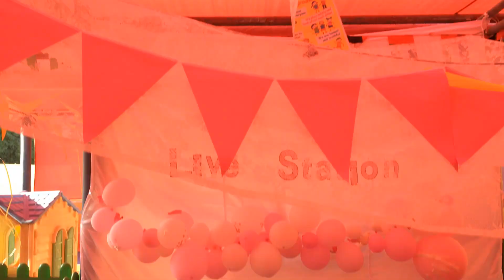WorldNursery ICD LB Video Part1